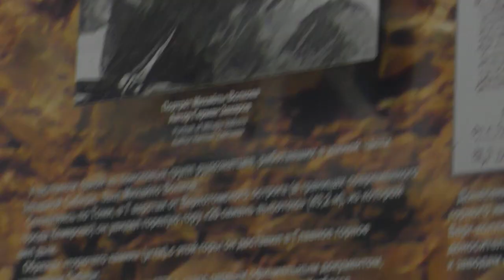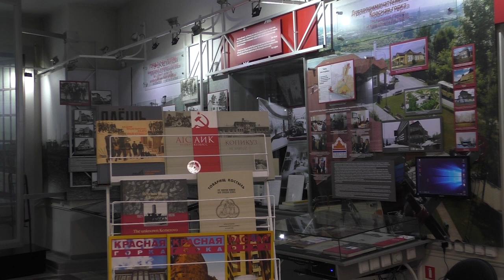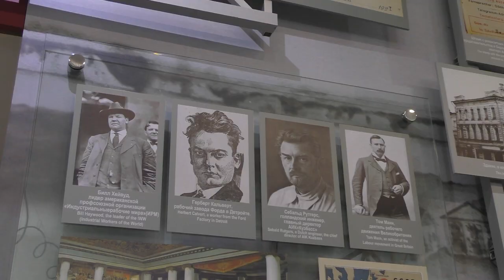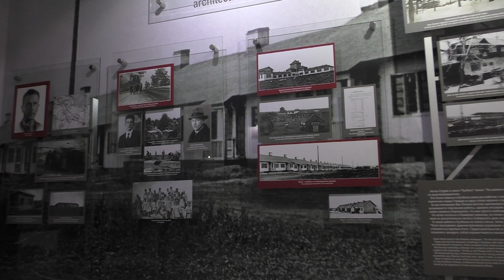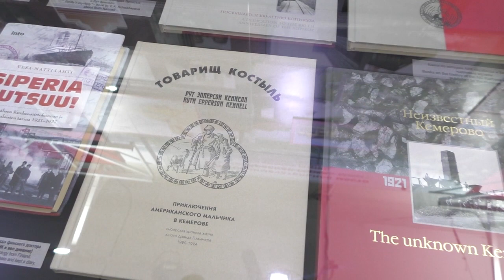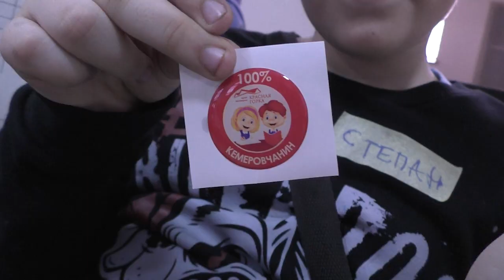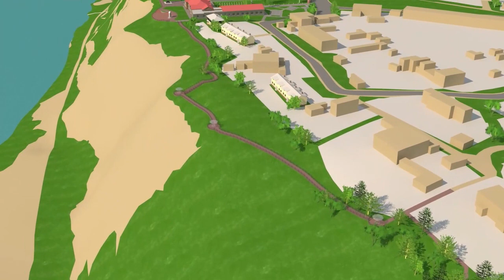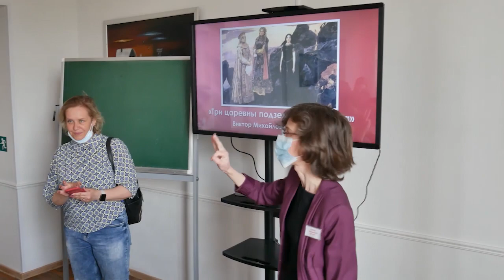Проект «Интервью с профессионалом». Директор Музея-заповедника «Красная горка» Шелепова Н.А.,Кузбасс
Проект «Интервью с профессионалом». Директор Музея-заповедника «Красная горка» Шелепова Наталья Анатольевна, г. Кемерово

В конце июня 2021 года, накануне 300-летнего юбилея промышленного освоения Кузбасса, посвящённого открытию Михайло Волклвым на территории Кузнецкого бассейна залежей угля, на площадке Московского дома национальностей Правительства Москвы состоялось онлайн-интервью с директором Музея-заповедника «Красная горка» Шелеповой Натальей Анатольевной, г. Кемерово. Это 30-е по счёту интервью с представителями разных профессий из Москвы, других российских регионов и зарубежных стран в рамках Научно-просветительского проекта «Интервью с профессионалом», направленного на просвещение и развитие межрегионального и международного сотрудничества.

В рамках Научно-просветительского проекта «Интервью с профессионалом» беседы на площадке Московского дома национальностей в формате прямого эфира, онлайн и выездном форматах проводит Александра Хаткевич, руководитель Межвузовского научно-дискуссионного клуба «XXI век» МГУ имени М.В. Ломоносова при участии партнёрских организаций.